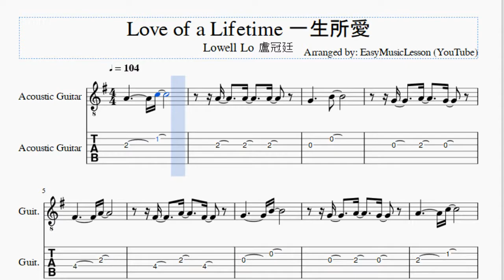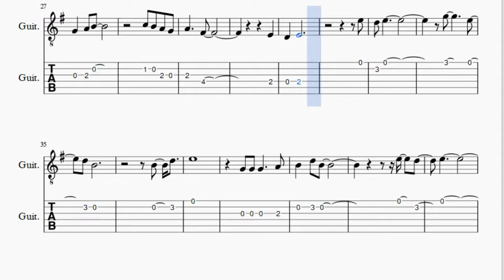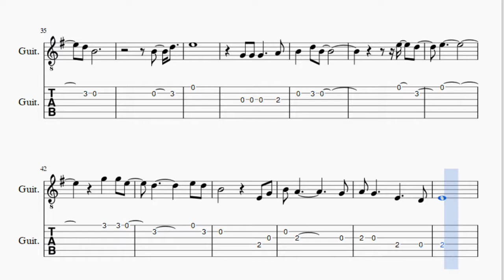Guitar Tab: How to play Love of a Lifetime 一生所愛 by Lowell Lo 盧冠廷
Here is a sheet music/tab video on the song Love of a Lifetime 一生所愛 by Lowell Lo 盧冠廷 on the guitar. A guitar tab arrangement which is transposed to notes that are easily played by guitar, for the song Love of a Lifetime 一生所愛 by Lowell Lo 盧冠廷.

EasyGuitarTab teaches you to play the your favorite instrument, through well-arranged sheet music so that you too can learn how to play Love of a Lifetime 一生所愛 by Lowell Lo 盧冠廷 on the guitar as fast as you can. A guitar tab with backing tracks to help your play the song better.